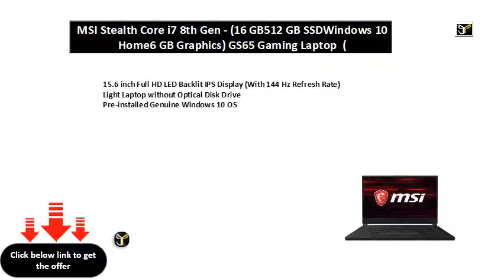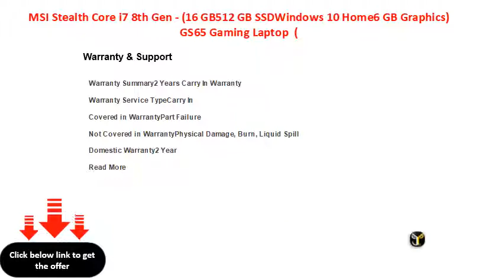MSI Stealth Core i7 8th Gen - (16 GB512 GB SSDWindows 10 Home6 GB Graphics) GS65 Gaming Laptop (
MSI Stealth Core i7 8th Gen - (16 GB/512 GB SSD/Windows 10 Home/6 GB Graphics) GS65 Gaming Laptop  (15.6 inch, Black, 1.88 kg)
15.6 inch Full HD LED Backlit IPS Display (With 144 Hz Refresh Rate)